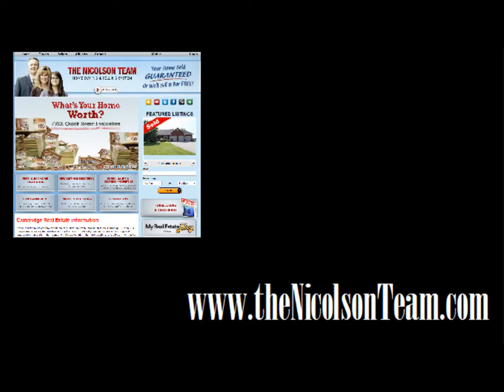SOLD!!! Guelph Gems...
Two great properties you don't want to miss!!